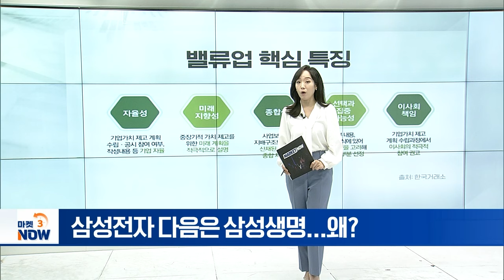삼성전자 다음은 삼성생명...왜? [이지혜의 뷰] | Market Now (20240621)